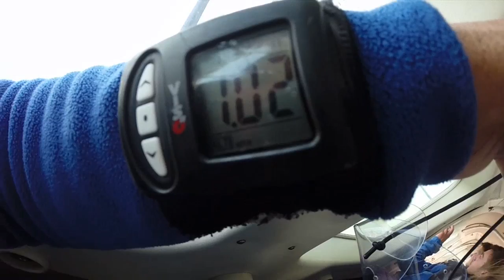Tandemsprung von Heinz bei skydive nuggets in Leutkirch